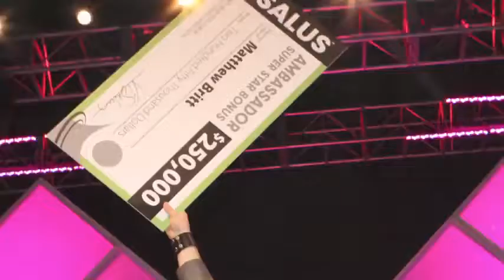ViSalus Canada _ une incidence positive sur un nombre grandissant de vies, chaque jour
Au cours des neuf derniers mois, ViSalus Canada a été témoin d'une croissance de plus de 600 % de ses ventes! Voyez vous-même comment ViSalus continue d'inspirer et d'améliorer la vie de Canadiens à l'échelle du pays.